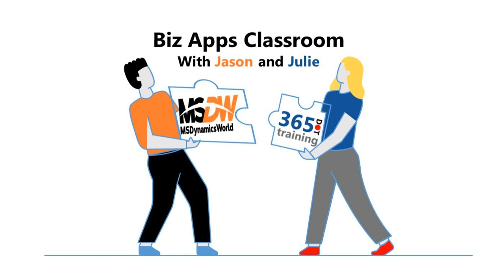Biz Apps Classroom, Episode 12: Nick Doelman at DynamicsCon Live 2024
Julie and Jason took the Biz Apps Classroom to Denver to talk training and learning at DynamicsCon Live 2024. Our guest on this live, in-person episode is Nick Doelman, a Microsoft MVP and former Microsoft employee.

 AI was all over the conference, and we start by taking on the question of Microsoft Copilot's role in developing Microsoft technology training. Nick shares his perspective on the strengths and weaknesses of today's tools for creating learning plans, classroom training, and self-learning activities. His experiences point to Copilot as a tool, not a solution, and he explains why he still has trust issues with the technology.

 Nick also shares a recent experience of asking Copilot to develop a syllabus for a client. He had to balance the potential time saved, the skills a Microsoft consultant needs to properly review such AI output, and the risks of some people leaning too heavily on these tools.

 Resources:

Power Platform Boost Podcast MSDW's DynamicsCon Live 2024 coverage Support the podcast and get a discount on an annual plan for 365.training by visiting